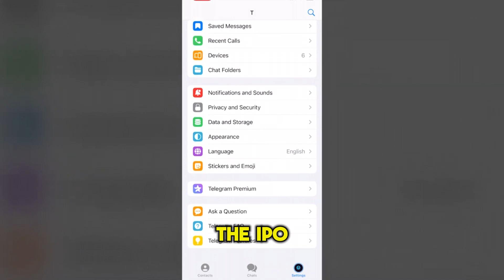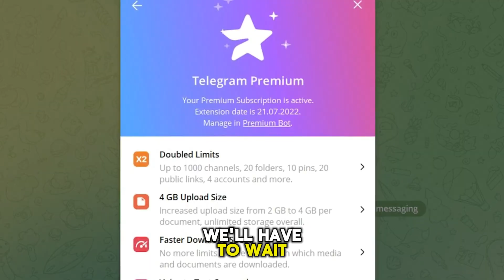Telegram EXPLODES! 900 Million Users & IPO on the Horizon? (AI Assistant Incoming?)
Is Telegram the NEXT BIG THING?  The secure messaging app with self-destructing messages just hit a MASSIVE milestone: 900 MILLION USERS!  Not only that, but founder Pavel Durov (think Russia's Mark Zuckerberg, but cooler ) is hinting at an IPO (Initial Public Offering)!  This could mean YOU could own a piece of Telegram!

But wait, there's more!  Telegram might be building an AI ASSISTANT for chats!   Imagine your own personal chat secretary – the future is here!

Join the Telegram revolution!  Whether you're a seasoned user or curious newcomer, this video dives deep into Telegram's explosive growth, potential IPO, and the rumors of an AI assistant!  What do YOU think? Let's chat!